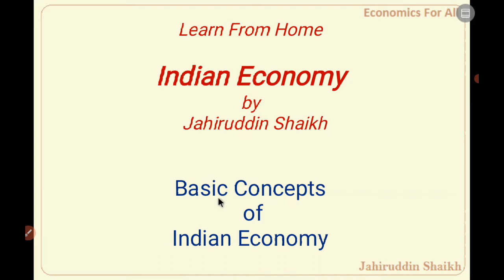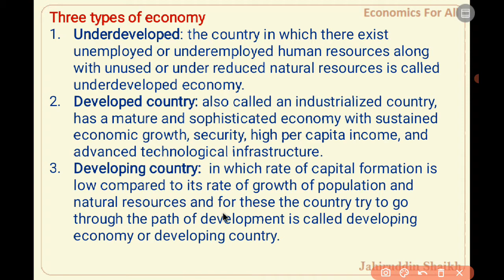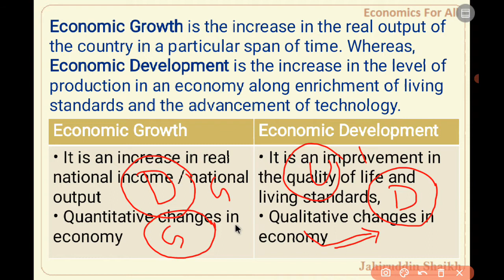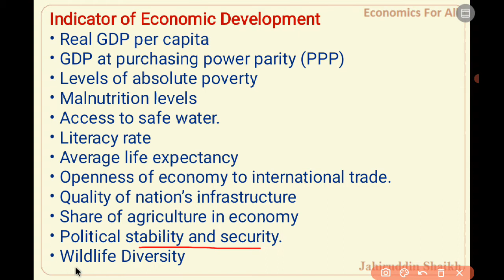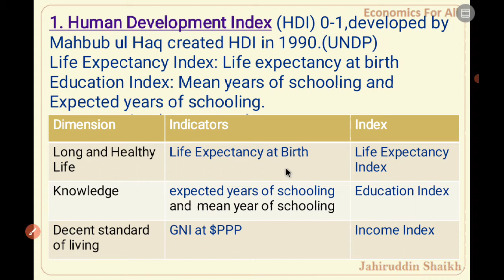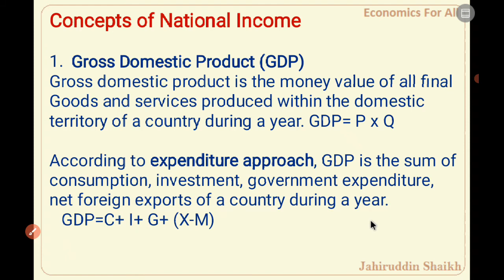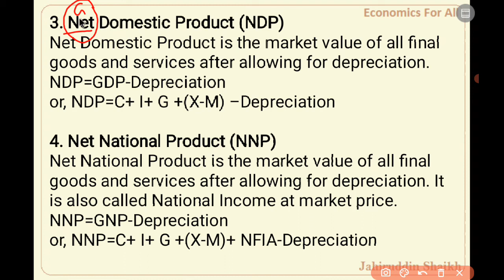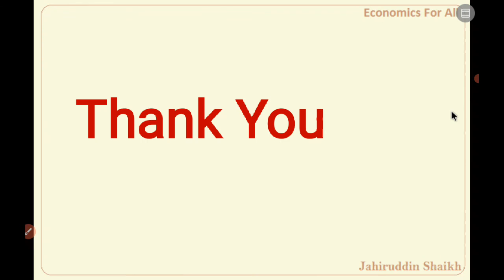Indian Economy: Basic concept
Basic concept, UG, PG, NET, SET, SSC, PGT, WSCS,